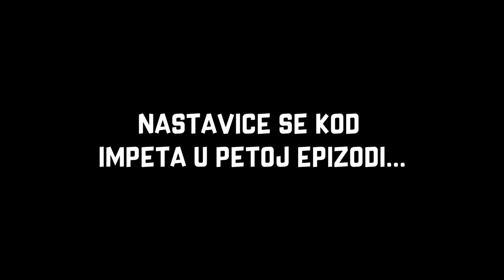IZGUBILI SMO SE U LAVIRINTU ! (Vodeno prezivljavanje sa Impetom) #4